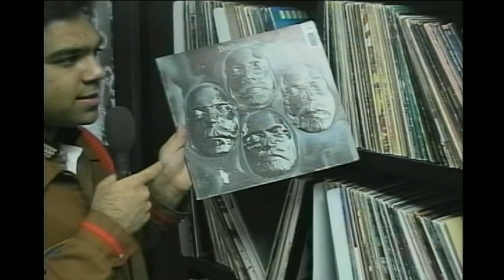Record Exchange Solon, Ohio 2002 RIP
Every year on my birthday (or at least, that week), I go to the dentist for my second appointment of the year. AND I visit the Record Exchange in Solon, which is within walking distance. Today, there were signs posted that they've moved all the way up to Steelyard Commons in Cleveland! So here's a look back at a KBTime visit to the store, where I'm trying and failing to be funny. Original airdate April 12, 2002.